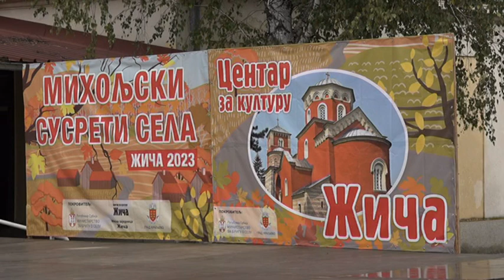Miholjski susreti sela održani u Žiči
“Miholjski susreti sela” treću godinu za redom održavaju se u Kraljevu. Ove godine domaćin je bilo selo Žiča, na manifestaciji,koja je od velikog značaja za kulturni i spotski život ljudi na sele, okupio se veliki broj učesnika iz nekoliko kraljevačkih sela. Bila je to prilika da Žiča na trenutak postane centar dešavanja i dobre zabave za sve meštane.